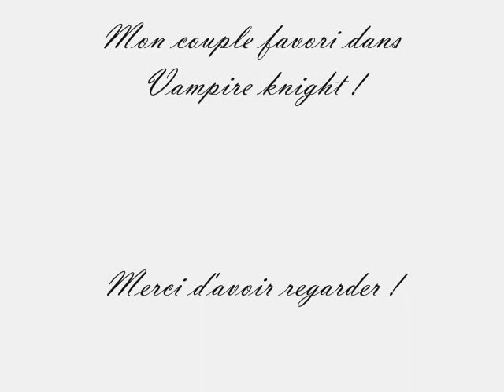{Kana Yuu} (Berceuse de Bella)